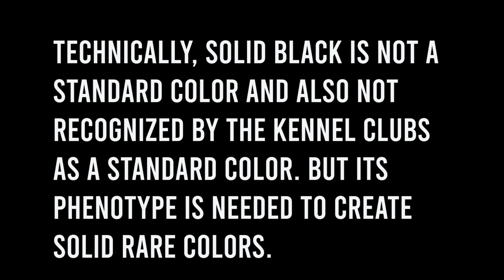FRENCH BULLDOG COLORS | Explained in Tagalog | VLOG 13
Discussing the different colors of French Bulldog. Explained in tagalog.
VLOG 13

Shout-out po pala! Hindi po shootout 🤣

Wala pong nangyaring barilan sa video 🤣🤣🤣